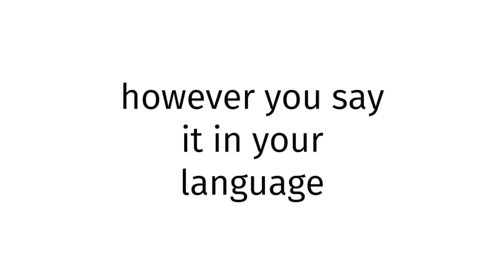How to pronounce BLUE FILM JAPAN 1?(CORRRECTLY)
WELCOME!!!
Throughout the entirety of my channel, you will learn to pronounce vocabulary the correct way. In today’s video, you will learn to pronounce BLUE FILM JAPAN 1 the correct way.
Timestamps below:
0:00 intro
0:27 word of the day
0:39 salutations
0:49 ending